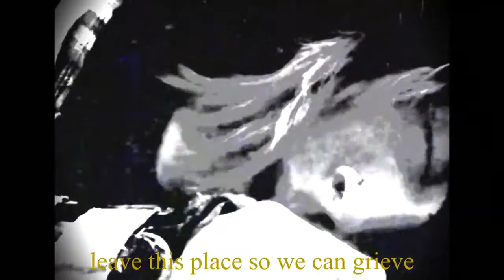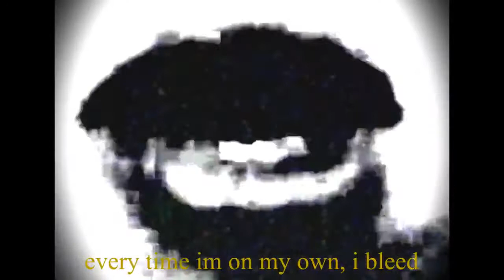riifty x baby doll - fix me im bad ♫ (◕︵◕))ﾉ*･ﾟ✧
Official Video for riifty - Fix Me, I'm Bad ft. Baby Doll